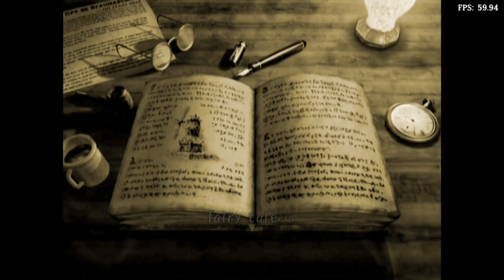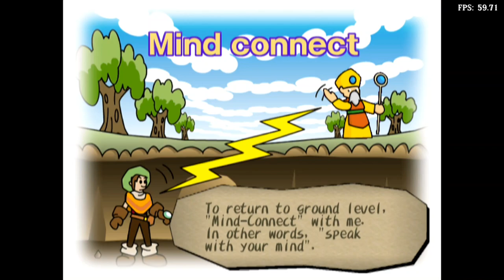Is Dark Cloud Playable? RetroArch Performance [Series X | PCSX2]